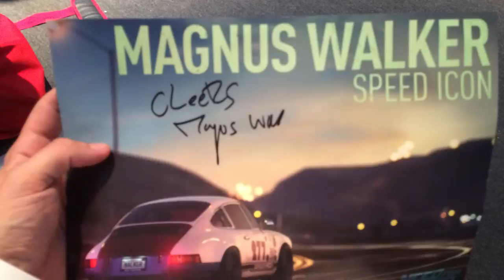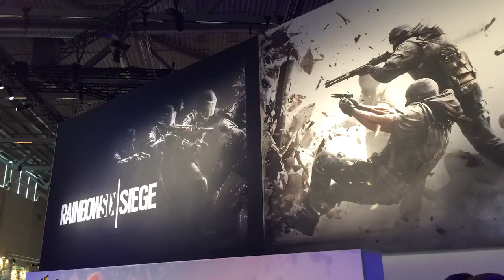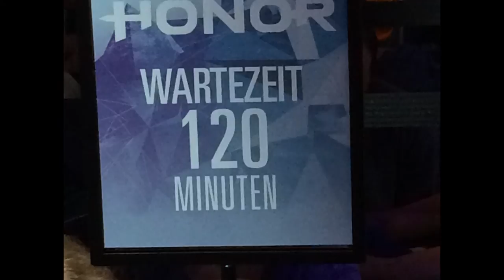Gamescom 2015 - Rückblick [deutsch]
In diesem Video möchte ich euch ein paar meiner Gamescom 2015 Eindrücke zeigen. Vielen Dank an Electronic Arts die mich zur Gamescom eingeladen hatten und Vielen Dank an die tollen Leute die ich dort kennen lernen durfte, dank euch war diese Woche unvergesslich und hat mega viel Spaß gemacht.
Nächstes Jahr gerne wieder :)